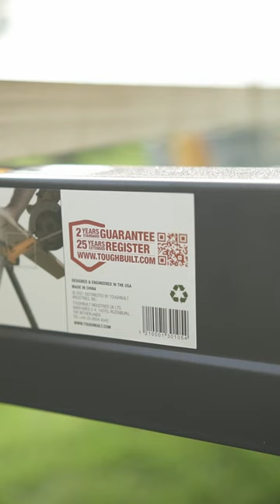What is better than a sawhorse from Toughbuilt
C700 sawhorse from Toughbuilt.

Currently available:
ToughBuilt - Folding Sawhorse/Jobsite Table - Sturdy, Durable, Lightweight, Heavy-Duty, 100% High Grade Steel, 41.5-Inch Easy Carry Handle - (TB-C550)